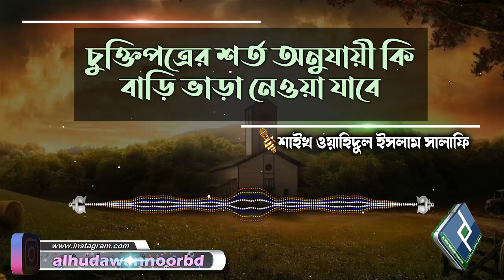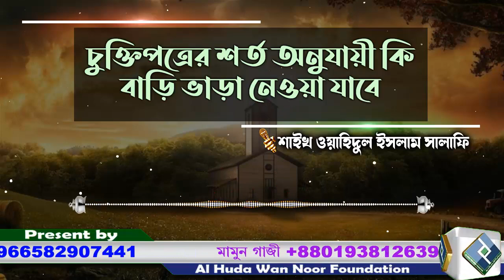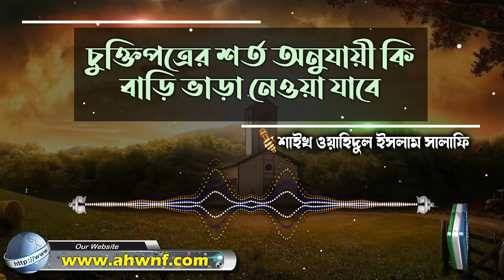চুক্তিপত্রের শর্ত অনুযায়ী কি বাড়ি ভাড়া নেওয়া যাবে│শাইখ ওয়াহিদুল ইসলাম সালাফি bangla waz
Present by.
Al Huda Wan Noor Foundation
প্রশ্নঃ- চুক্তিপত্রের শর্ত অনুযায়ী কি বাড়ি ভাড়া নেওয়া যাবে
উত্তর দিয়েছেনঃ- শাইখ ওয়াহিদুল ইসলাম সালাফি